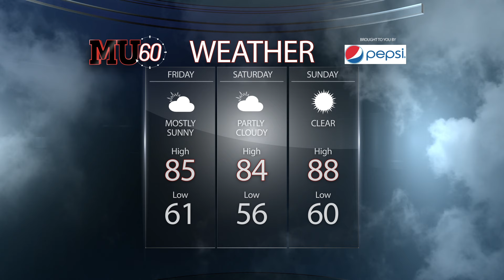MU60--9/4/15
The Mansfield University Foundation celebrates its' 40th year with a Gala to thank major donors. The Foundation has raised over one million dollars in the past year. Special thanks for event video to Chris Osborne.

Created by The Department of Communication with Austin Dragovich, editing and camerwork by Greg Eibach, supervised by Sue Young and Mark Polonia.